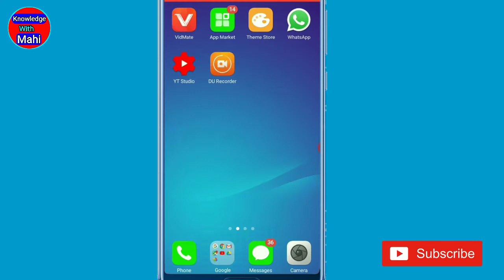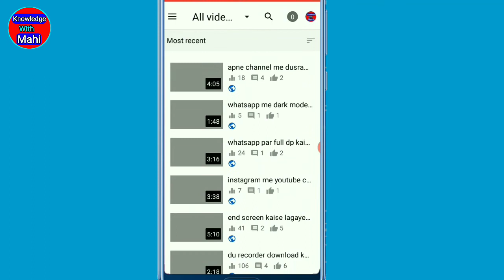पुरानी वीडियो का थंबनेल कैसे बदले | thumbnail change kaise kare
पुरानी वीडियो का थंबनेल कैसे बदले

 thumbnail change kaise kare

 change thumbnail

youtube thumbnail

custom thumbnail